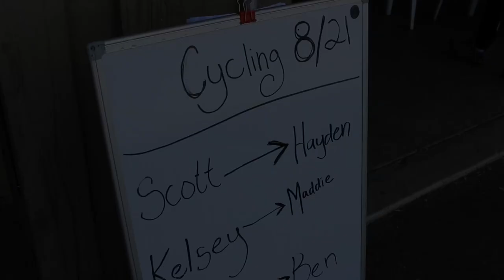National Ability Center Cycling Program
Bicycling and hand-cycling are sports that promote mainstream participation in sport and can provide recreational opportunities for a lifetime.

At the National Ability Center a variety of adaptive cycles and rides for different ability levels are offered throughout the spring, summer and fall. The Cycling program focuses on promoting physical fitness, confidence, socialization, independence and fun. People with a wide variety of abilities participate in each ride and family members and friends are encouraged to come along.

Video: Katie Prentiss for the National Ability Center